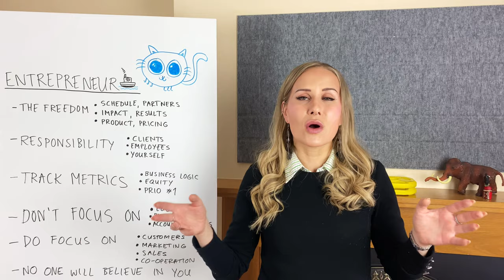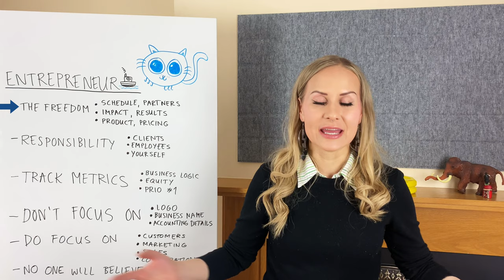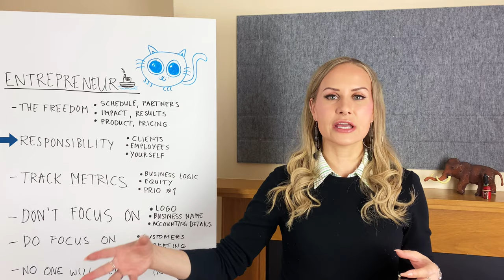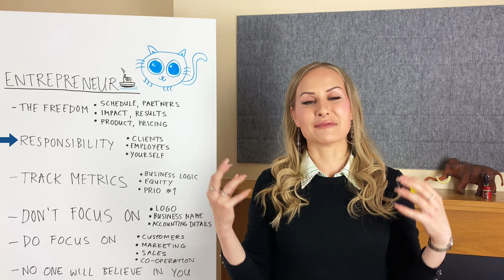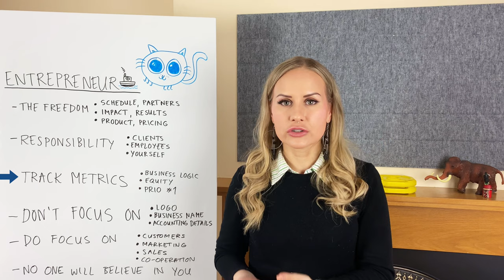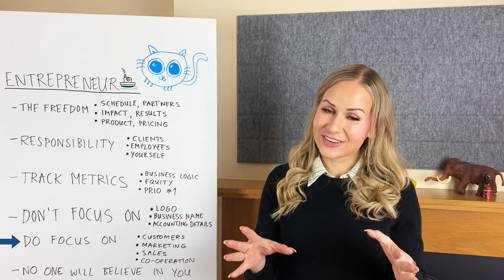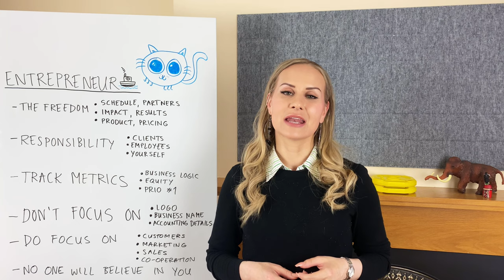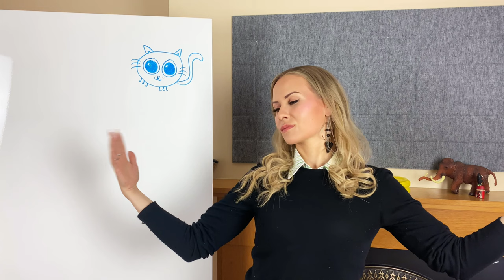Freedom, Money & Fulfillment / How to Start as an Entrepreneur / Karla Nieminen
If you are wired like me, there is really nothing like the feeling of freedom entrepreneurship can give you.

Sharing here my best tips for a new entrepreneur, why I love entrepreneurship and how it feels to be an entrepreneur. Hope you benefit from these and let me know your questions.

Music in the video is Dangerous and Unstoppable from Neffex

Thank you for viewing and see you again!